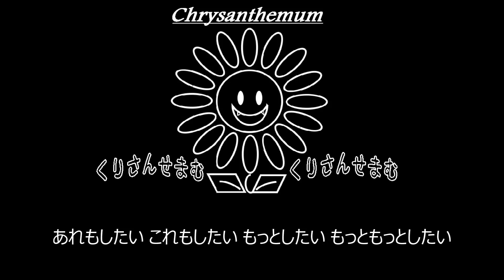【C】THE BLUE HEARTS「夢」制作してみた。